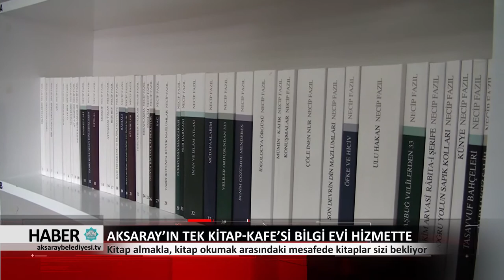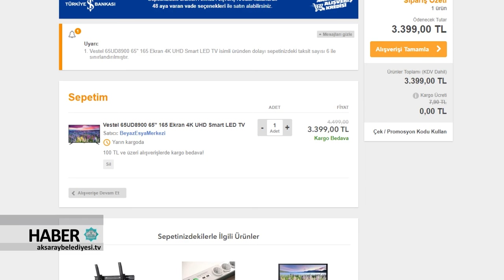18.01.2018 HABER BÜLTENİ